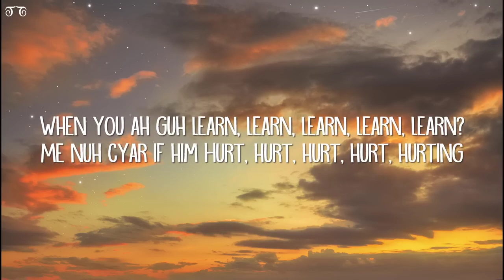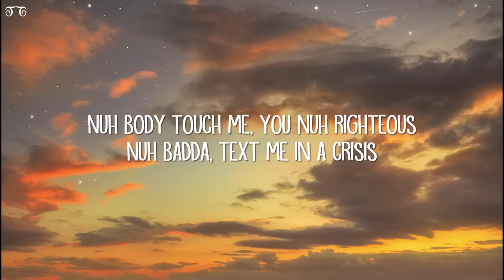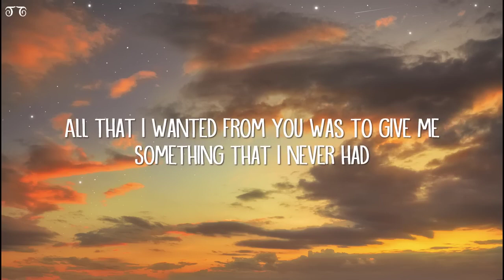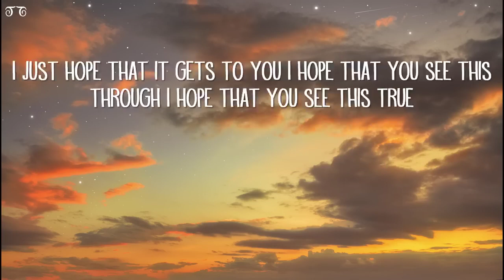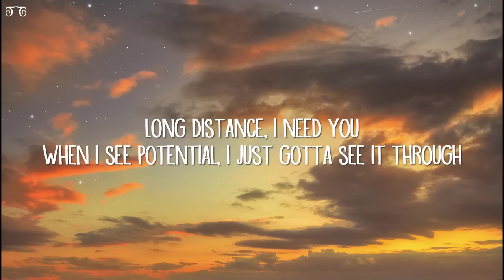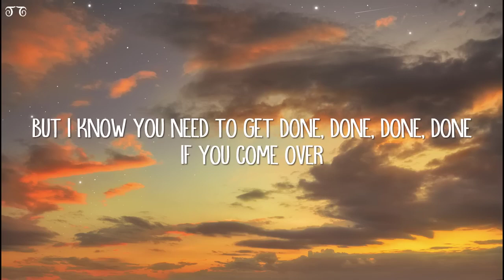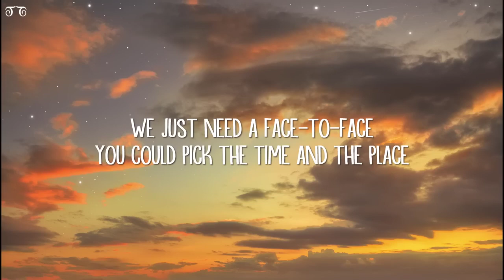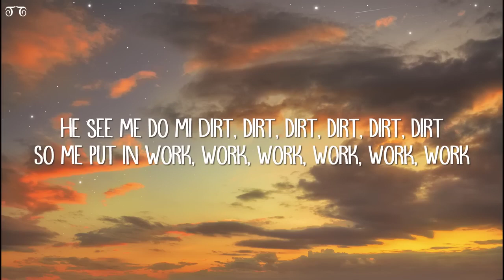Rihana - Work {Lyrical} ft. Drake